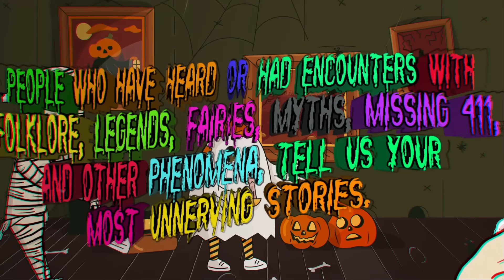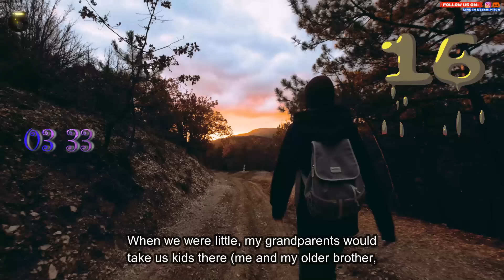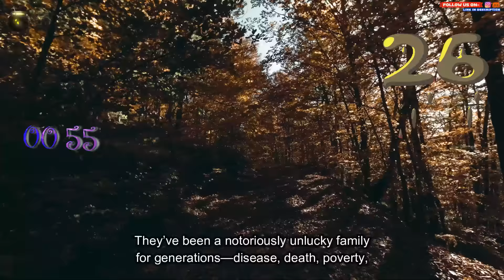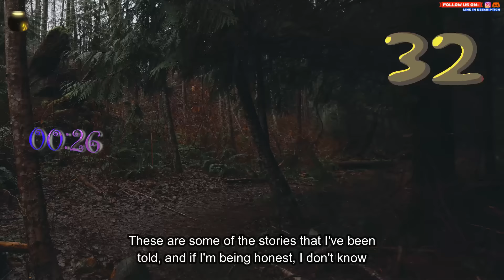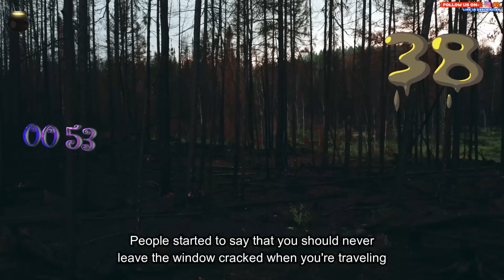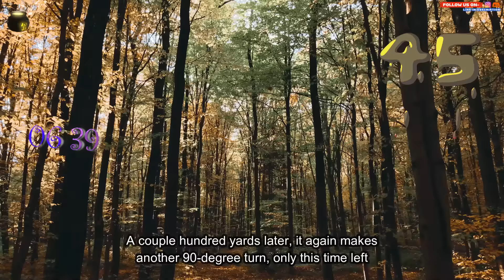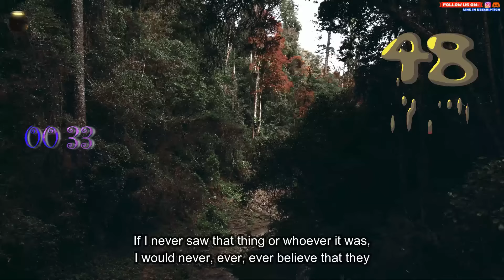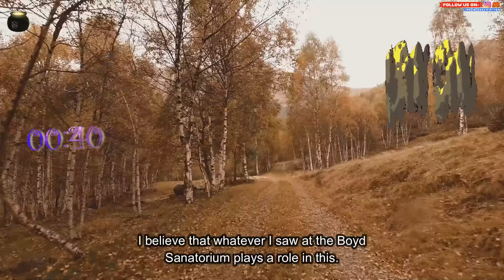people who have had encounters with folklore, legends, fairies, missing 411. Tell us your stories.